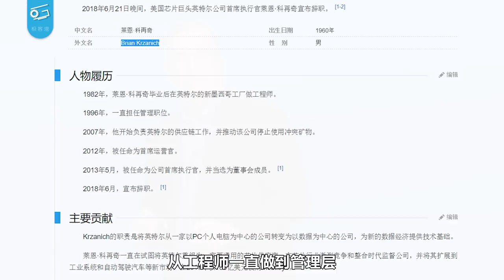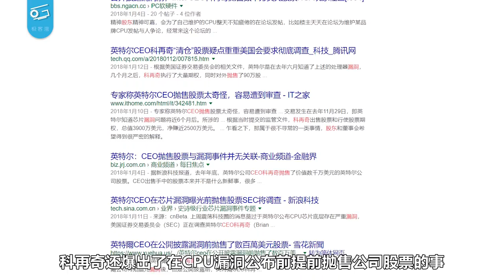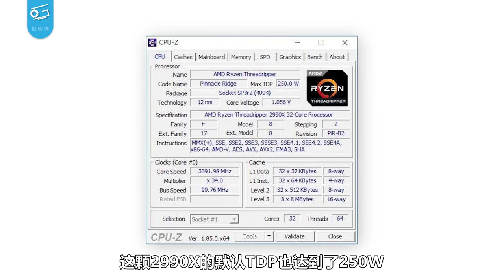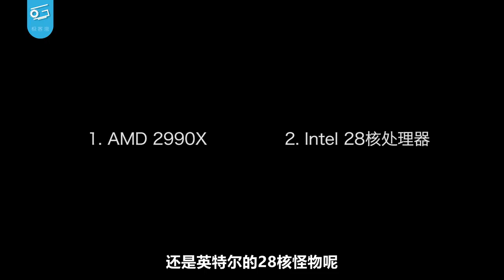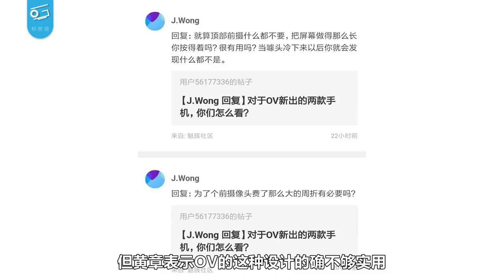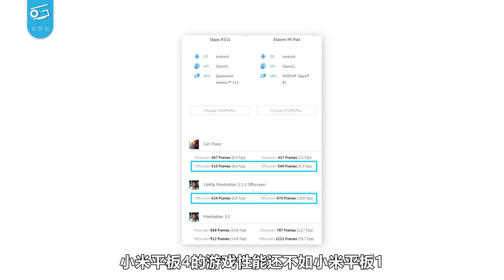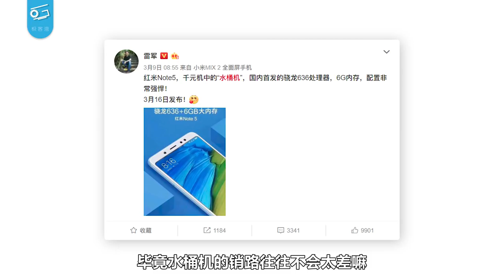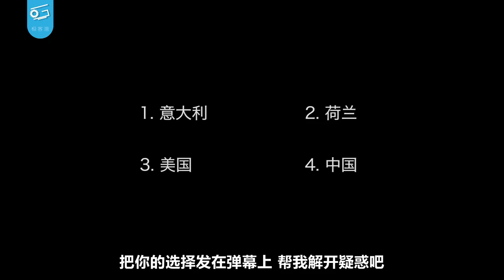【弯评01】叛徒！你不是真正的A饭！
我们的科技评论栏目【弯评】终于诈尸了！输球的别急着上天台，先把这期弯评看完呗 ……